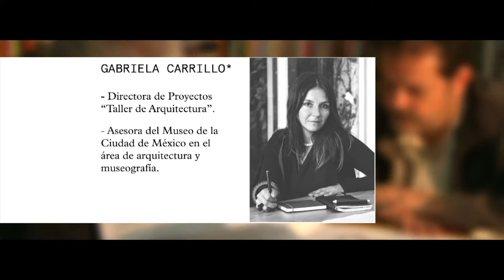Momento01: Taller de Arquitectura y Héctor Esrawe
Héctor Esrawe es uno de los diseñadores mexicanos más reconocidos a nivel mundial, si algo lo caracteriza es su curiosidad. Misma que lo llevó a ser parte de Momento01 para entrevistar a dos personajes que han marcado una pauta en algo tan cotidiano como la arquitectura.

Héctor Esrawe entrevista para Momento01 a Gabriela Carrillo Valadez y Mauricio Rocha Iturbide, fundadores de Taller de Arquitectura